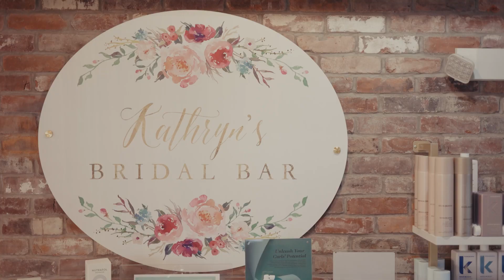Expert Wedding Hair and Makeup Tips: Insider Advice from a Pro Team with 20 Years of Experience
Looking for the ultimate wedding hair and makeup guide? Dive into this exclusive interview with Kathryn Brash, a seasoned professional with two decades of industry experience. Learn about the benefits of hiring their expert team, from personalized consultations to seamless coordination on your big day. Discover insider tips on choosing the perfect hairstyle, managing your wedding day schedule, and ensuring a stress-free bridal beauty experience. Don't miss out on this invaluable advice from the experts at Kathryn’s Bridal Bar Salon!